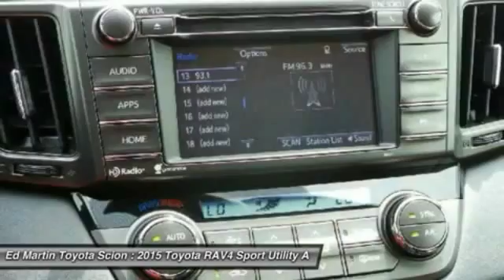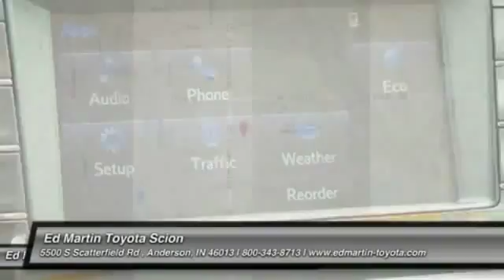2015 TOYOTA RAV4 Anderson, IN 682404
2015 TOYOTA RAV4 Anderson, IN
Stock# 682404

The 2015 RAV4 captures the spirit of freedom that began with the original RAV4, yet breaks new ground in refinement, practicality and technology. The traditionally mounted spare now resides under the cargo floor so that the RAV4 now has a true liftgate, opening up instead of out. Opt for the RAV4 Limited and you'll get a power liftgate with jam protection that even offers height adjustment. From its efficient engine to its new 6-speed automatic transmission and updated suspension, RAV4 is every bit a driver's machine. It's now available with the all-new Dynamic Torque-Control All-Wheel Drive system. It improves handling by distributing power from front to rear, and manages the vehicle's braking system from side to side for maximum control. RAV4's standard 2.5L engine produces 176hp along with 172 lb.-ft. of torque to make short work of long roads. With the pull of a handle, passengers can recline the rear seatbacks and enjoy the ride. Even with all the leg room offered by RAV4's interior, there's still plenty of room for your gear. In fact, you can stow up to 38.4 cubic feet of cargo with the rear seatbacks in their upright position. You can even fold the second-row seats in seconds by pulling the handle up and lower the seatbacks to create a wide, flat load space with 73.4 cubic feet of cargo capacity. Optional features now include Blind Spot Monitoring with Rear Cross-Traffic Alert which provides audible and visual cues when the RAV4 detects oncoming traffic. The available Smart Key fob allows you to lock and unlock the doors and liftgate with one touch and start the vehicle with the push of a button, Display Audio with Navigation and Entune, 11 JBL GreenEdge speakers in seven locations with a subwoofer and amplifier.